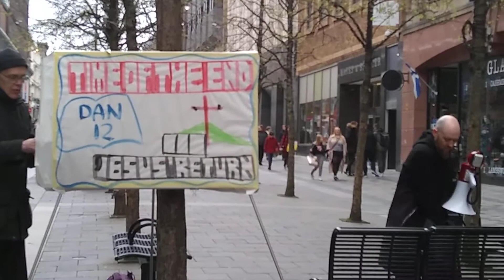Glasgow street team yesterday packing up